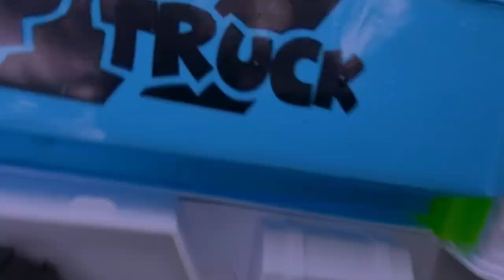Unboxing Mobil Truk, Mobil Truk Tronton, Mobil Truk Damkar, Truk Tangki Gandeng, Mobil Excavator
Hello teman teman jumpa lagi bersama kakak teman teman, kali ini kak akan ngUnboxing Mobil Truk, Mobil Truk Tronton, Mobil Truk Damkar, Truk Tangki Gandeng, Mobil Excavator

Terimakasih.